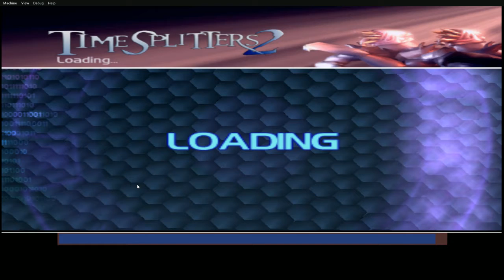Deathmatch - Chinese (2021-10-23)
TimeSplitters 2 (Xemu) multiplayer over Xlink Kai.